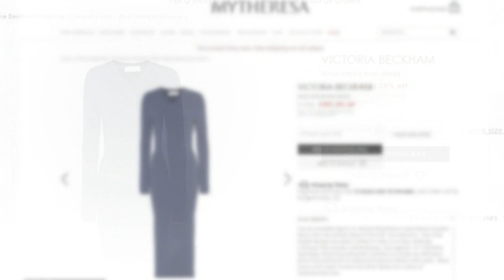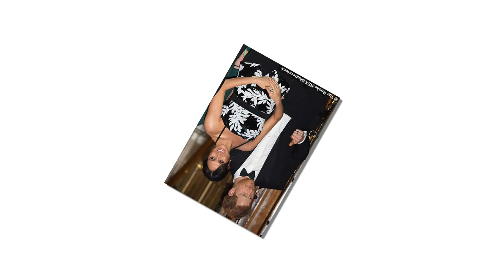Meghan wore Victoria Beckham's dress on Christmas even though it didn't flatter her 'short torso'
How Meghan's BUMP allowed her to pull off a Victoria Beckham dress on Christmas Day - after previously claiming the designs didn't flatter her 'short torso'